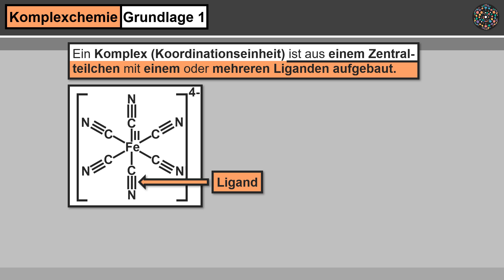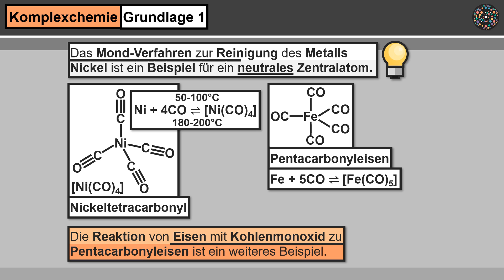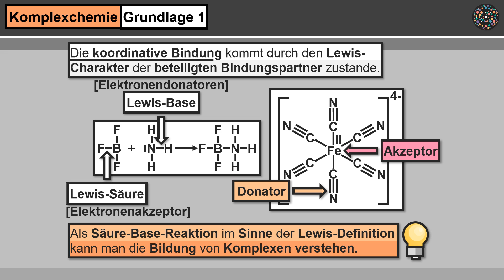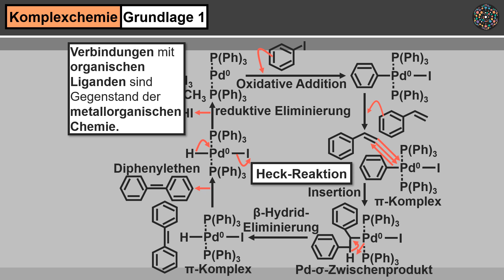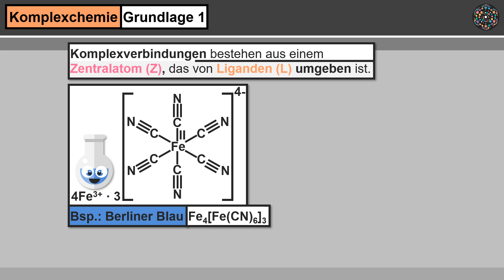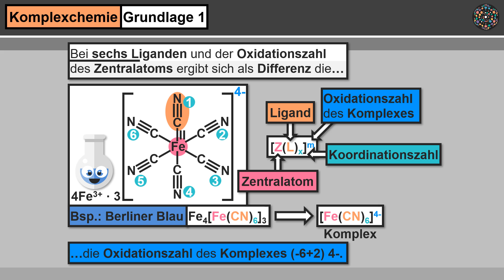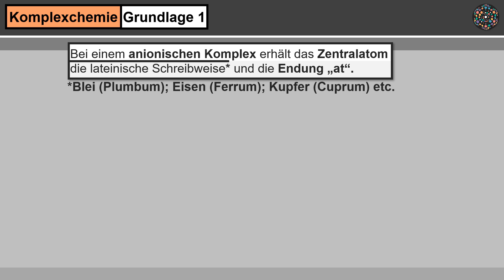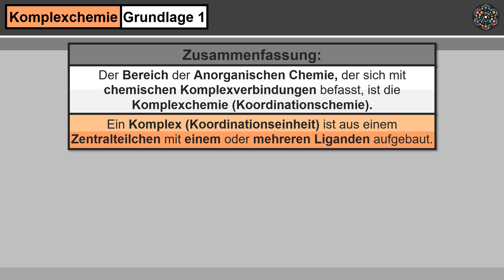Komplexchemie Grundlagen 1 einfach erklärt│Chemie Lernvideo [Learning Level Up]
Komplexchemie Zentralatom Liganden Was ist die Komplexchemie? Was ist das Zentralatom? Was sind Liganden? Wie ist eine Komplexverbindung aufgebaut? Welche Elemente des Periodensystems sind hauptsächlich die Zentralatome? Wie können sich die Liganden mit dem Zentralatom verbinden? Was beeinflusst die Stabilität der Komplexe? Was sind Beispiele neutraler Zentralteilchen? Wie unterscheidet sich eine koordinative von einer kovalenten Bindung? Was gibt die Koordinationszahl an? Was hat die Bildung einer Komplexverbindung mit einer Säure-Base-Reaktion gemeinsam? In welchen Bereichen spielen Komplexverbindungen eine Rolle? Welche Komplexe zeigen eine intensive Färbung? Wie kann man die Oxidationszahl des Zentralatoms bestimmen? Welche Nomenklatur Regel gilt es bei Komplexen zu beachten? Wie werden Komplexe systematisch benannt? Alle wichtigen Informationen über die Grundlagen der Komplexchemie, erfährst du einfach erklärt in diesem Lernvideo.

Lernvideo mit interaktiven Übungen?